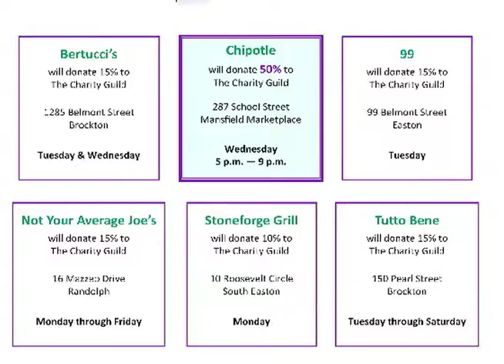The Charity Guild 2017 Restaurant Week April 24-29 PSA